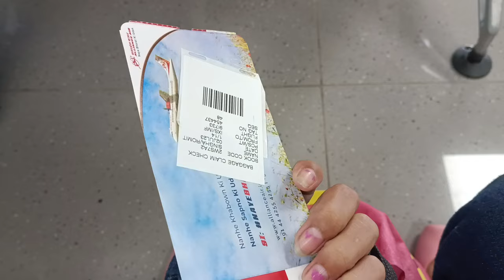Vlog🥰||Silchar to Imphal||July/02/2023||Mathai Thaina Gi|| Sum Eigi Memory Oihwnaba|| Late Upload💕🌸